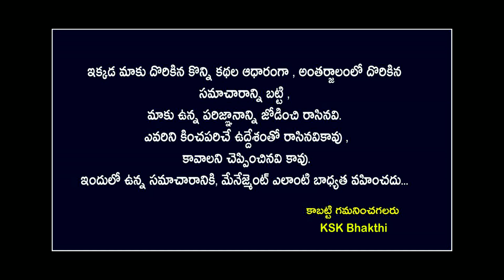మేష రాశి వారి జీవితంలో జూన్ నెలలో ఊహించని అద్భుతం జరగబోతుంది||Mesha Rasi 2023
మేష రాశి వారి జీవితంలో జూన్ నెలలో ఊహించని అద్భుతం జరగబోతుంది||Mesha Rasi 2023 astrology kskhome ||Ksk Bhakthi